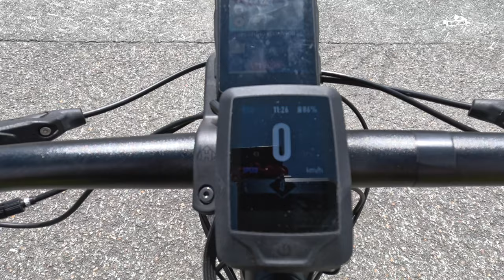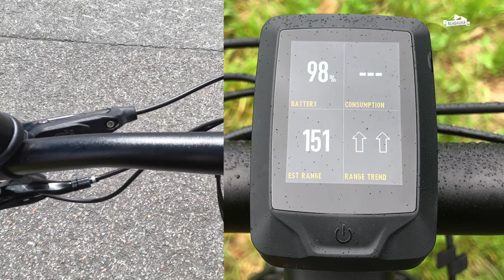Test - Specialized Turbo Tero X 6.0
Im Frühjahr 2023 hat Specialized das neue Turbo Tero X auf den Markt gebracht, ein sog. SUV-E-Bike. Es soll sich an alle richten, um damit während der Woche bequem in die Arbeit zu pendeln, die Einkäufe zu transportieren und um damit in der Freizeit im Gelände unterwegs zu sein. Entsprechend ist das Fahrrad mit Schutzblechen und einem Gepäckträger für Radtaschen ausgestattet. Es hat eine hochwertige Beleuchtung, kann einen Kinderanhänger ziehen und sogar ein Pizzarack vor dem Steuerrohr für noch mehr Gepäck lässt sich nachrüsten. Trotzdem will es ein vollwertiges MTB-Fully für den Traileinsatz sein. Wir haben das Turbo Tero X 6.0 sowie das Tero 4.0 EQ sowohl on- und offroad während unserer KAT Bike in Tirol ausgiebig getestet.

Transparenzhinweis:
Die beiden Bikes wurde uns für diesen Test von Specialized Germany GmbH zur Verfügung gestellt, trotzdem sind alle Eindrücke unsere unabhängige und persönliche Meinung, wir erhalten keine Bezahlung.
Anzeige, da Markennennungen.

(Für die Inhalte von externen Webseiten übernehmen wir keine Haftung.)